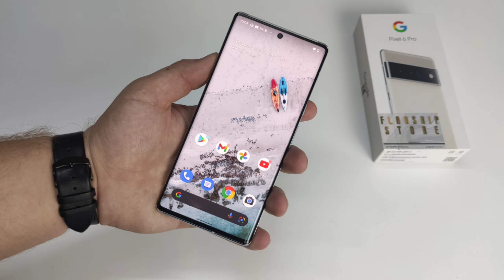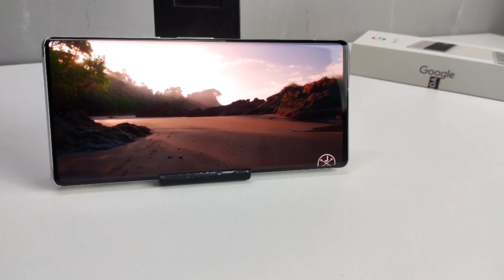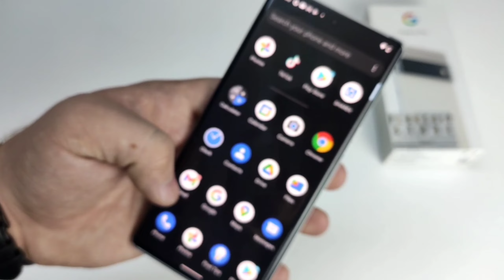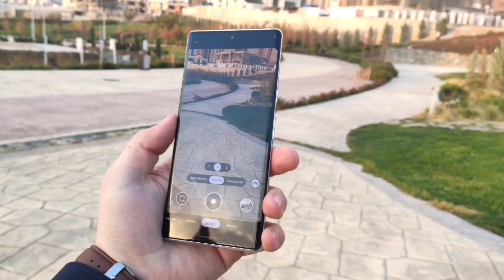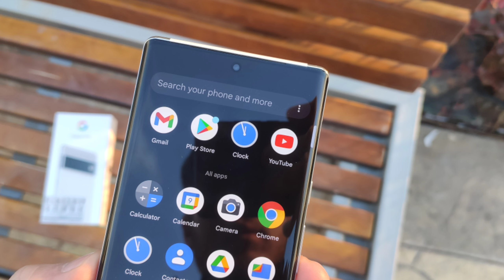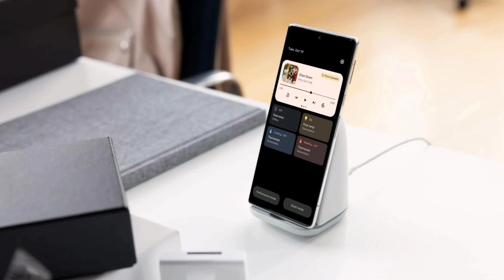Google pixel 6 pro | حل و شتی نەماوە باشترینی 2021